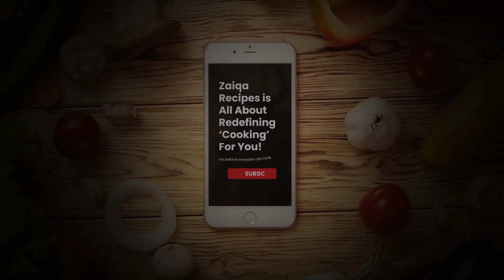Ramzan Special Mughlai Chicken Recipe | Ramzan Iftar Special Chicken recipe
This is Shahab-ud-din  from Zaiqa Recipes.
here m gonna share with you my simple delicious and world wide food recipes..
just appreciate my work by liking my videos.
Stay Blessed.